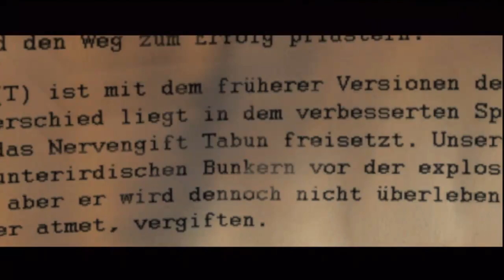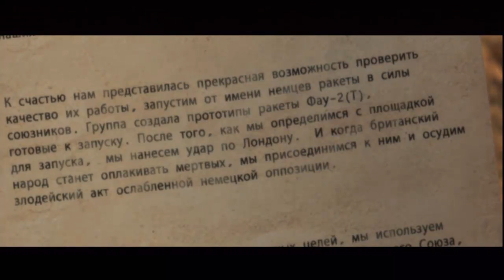SNIPER ELITE V2 En Español Parte 11